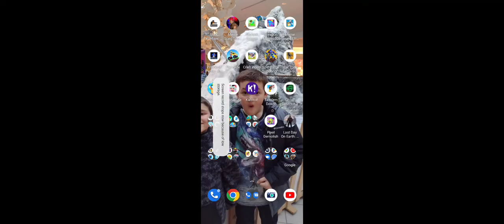October 30, 2022